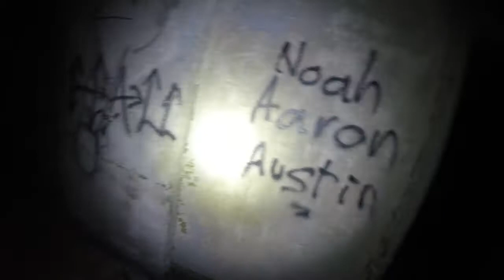Exploring an abandoned ayslum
Hey guys it's Austin with another video on the western state asylum hope you guys enjoy the video